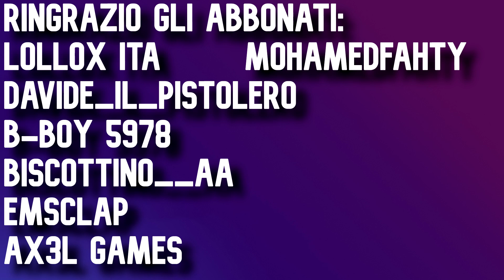6 tecniche *FACILISSIME* per vincere i BOXFIGHT e dominare in ARENA! Fortnite ITA!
Ecco a voi altre 6 tecniche, questa volta semplicissime, che vi permetteranno di vincere qualsiasi boxfight e vi aiuteranno a raggiungere la lega campioni!!!
00:20 scala a spirale alla clix
1:10 peanut butter peak
2:00 lo "gnocco"
3:02 scala protettiva per wall retake
3:57 half ramp god peak
4:38 peanut butter mongraal classic
▶  Spero che il video vi sia piaciuto!! se fosse stato cosi non dimenticate
       vostra opinione sul video!!! ma soprattutto non dimenticatevi di condividere e
 ▶QUESTO È IL LINK PER ENTRARE NEL NOSTRO CANALE DISCORD DOVE POTETE
PARLARE E CHATTARE CON NOI !!!
 ▶  Per giocare con me su fortnite aspettate le live, o attivate la sponsor (il mio id di
      epic é Kallari_YT_0305  )
       Hai letto tutta la descrizone? Ma é pazzurdo per dimostralo commenta con:
      "PESCESECCO", se lo fai riceverai un cuore!
come migliorare su fortnite, fortnite come modificare velocemente,fortnite battle ,migliorare gli fps,vincere in arena,vinceresempre,